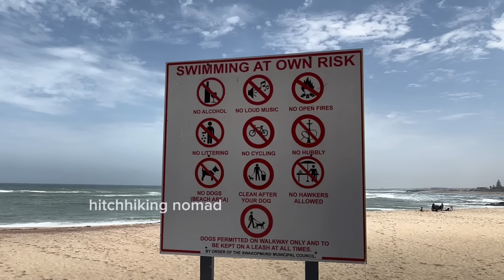മുല മറയ്ക്കാത്ത നമിബിയയിലെ ഗോത്ര വിഭാഗം / himba tribe of namibia